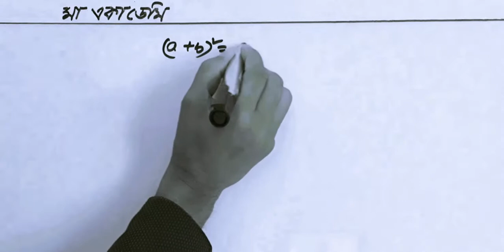Algebra | magic technique 1@ MA AcademyE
বীজগণিতে ভালো ছাত্র হতে সূত্র মুখস্থ রাখার বিকল্প নেই।
তাই এ ভিডিওতে
প্রয়োজনীয় সূত্রসমূহ
এবং
এদের মুখস্থ কৌশল
বর্ণনা করা হয়েছে।

[Prof. Ershad Hossain Prodhan]